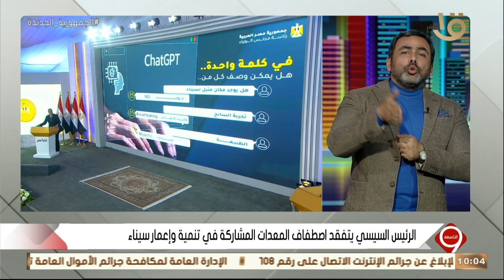التاسعة | الرئيس السيسي: لدينا خطة غير متواضعة لتنمية وإعمار سيناء.. الحلقة الكاملة 26-2-2023